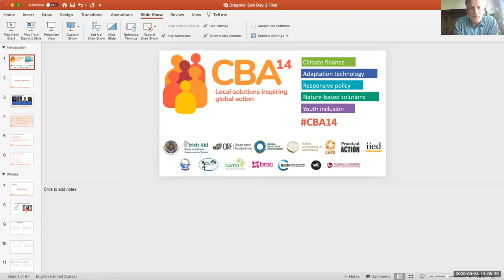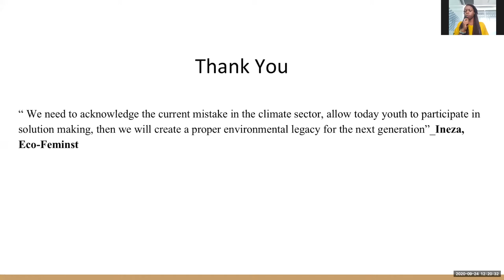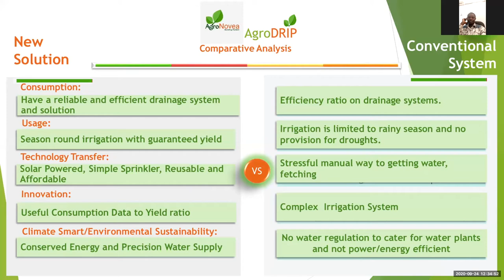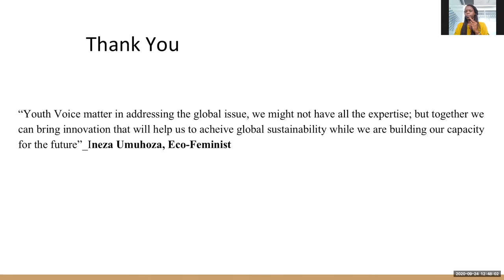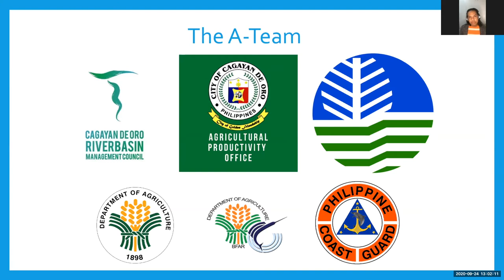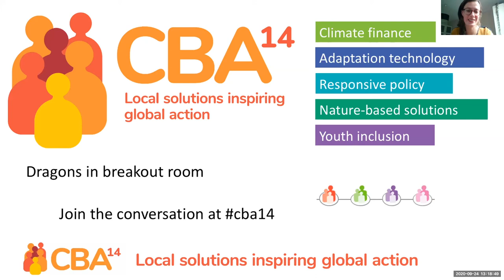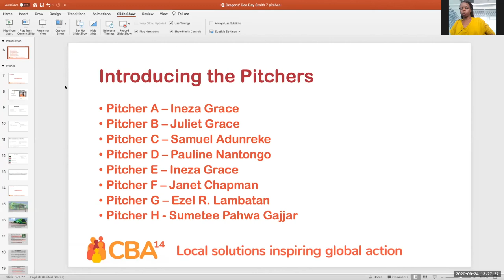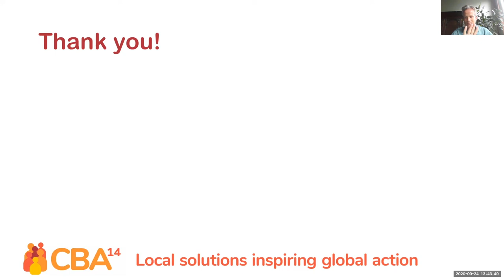CBA14 day 4 – B2: Dragon's Den: meeting the dragons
Do you have a business idea for a project that you want to develop further? Do you want to update and test your pitching skills by working together with your peers? Or do you simply want to learn and be inspired? Listen to the pitches at this Dragon's Den.